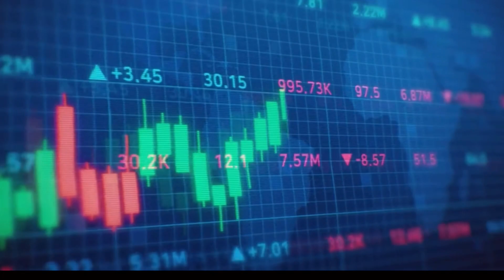റിസൾട്ട് വരുമ്പോൾ സ്റ്റോക്കുകൾ വാങ്ങാമോ ? stock Market classes Malayalam | market feed.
സ്‌റ്റോക്ക് ടിപ്സ് ലഭിക്കുന്നതിനായി ഗ്രുപ്പിൽ ജോയിൻ ചെയ്യാവുന്നതാണ്,
199 രൂപയാണ് ചാർജ്. 6 മാസത്തിൽ ഒരു തവണ അടച്ചാൽ മതി .